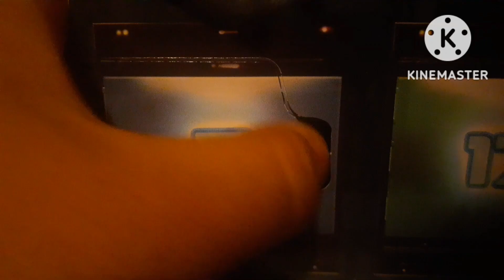Day 7 of the Lego Guardians of the Galaxy advent calendar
on day 7, I got a Blaster for rocket